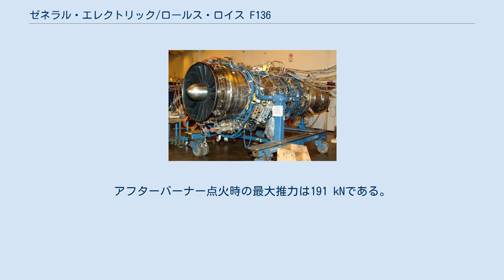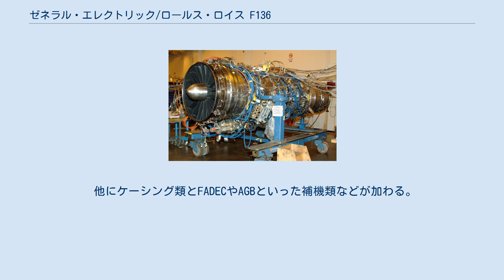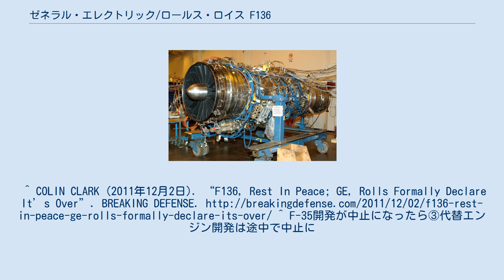ゼネラル・エレクトリック/ロールス・ロイス F136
F136 F136はGE・アビエーションとロールス・ロイスの戦闘機エンジンチームがF-35 ライトニング II向けに開発していた先進的なターボファンエンジンである。
F136はF135の代替エンジンとして開発され、導入国によりどちらかを選択できるようにする予定であった。
F136はF135のベースであるプラット・アンド・ホイットニー F119の対抗エンジンであったゼネラル・エレクトリック YF120をベースに開発され可変サイクルから純ターボファン化するなどの構造の簡略化、推力向上が図られている。
 GE/RR 戦闘機エンジンチームはGEアビエーション（GE）とロールスロイス（RR）の共同事業である。
GEが60% RRが40%出資している。
GEはトルコのTurkish Engine Industries (TEI)も参加している。
 2010年以降F135に加え互換性のあるF136も搭載される予定であった。
なお、ロールス・ロイスのリフトファンはF135でもF-35Bに搭載される。
 エンジンの推力は18,000 lbf (80 kN)、リフトファンは20,000 lbf (89 kN)、ロールポストのコールドスラストは1,950 lbf (8.7 kN)で合計 39,950 lbf (178 kN) で 40,000 lbf (178 kN) まで増える。
既存の同種の機体であるハリアーのペガサスエンジンの推力は最大 23,800 lbf (106 kN)である。
アフターバーナー点火時の最大推力は191 kNである。
 議会より代替エンジンの予算(4億5,000ドル)が無駄との指摘を受け、2011年2月11日の投票により開発計画は中止され、国防省からの資金供給も停止された。
この時点でエンジンの開発作業は8割ほどが完了していたため、ロールス・ルイス、ゼネラル・エレクトリック各社は国防省からの資金提供停止後も自社資金による開発を目指していたが、同年12月2日に利益が望めないことを理由に開発を中止したことを発表した。
 他にケーシング類とFADECやAGBといった補機類などが加わる。
^ COLIN CLARK (2011年12月2日). “F136, Rest In Peace; GE, Rolls Formally Declare It’s Over”. BREAKING DEFENSE. ^ F-35開発が中止になったら③代替エンジン開発は途中で中止に